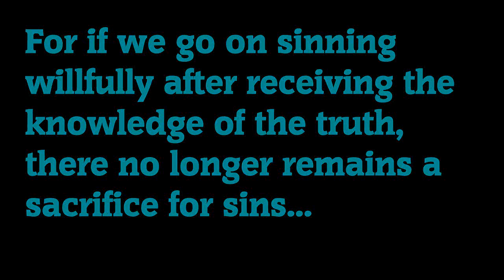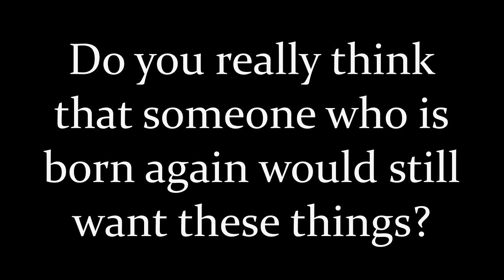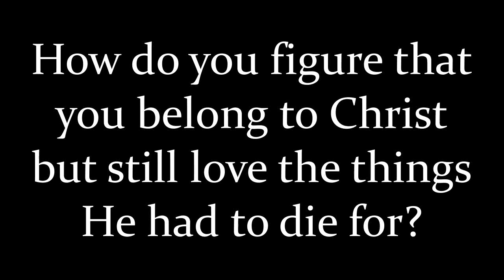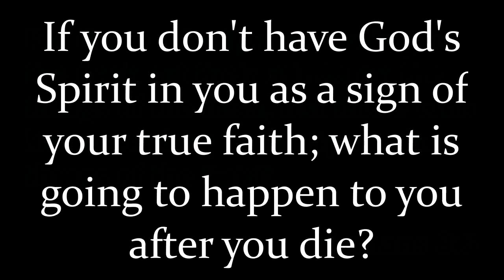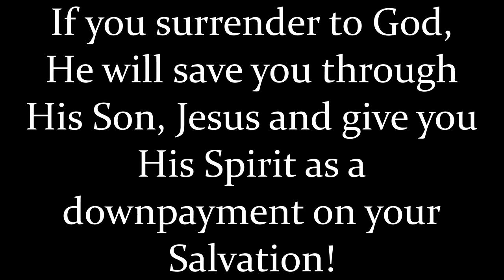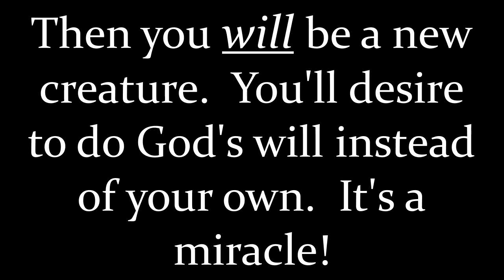Are You Really Saved?